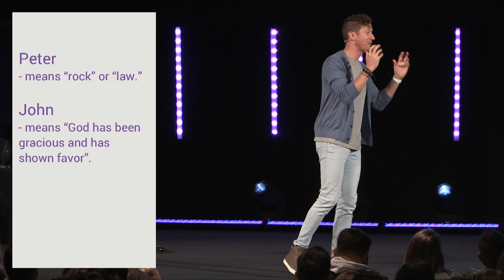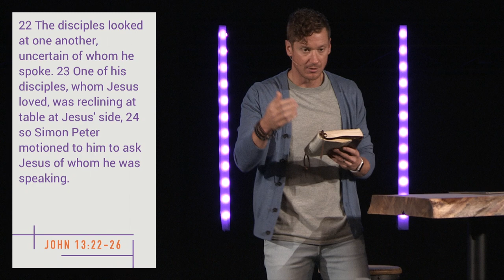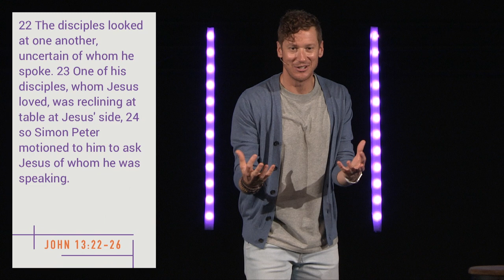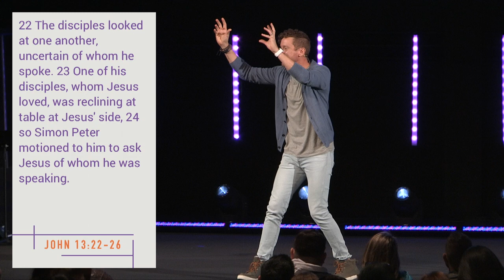Are You Missing It: Week 1 | Pastor ryan peterson